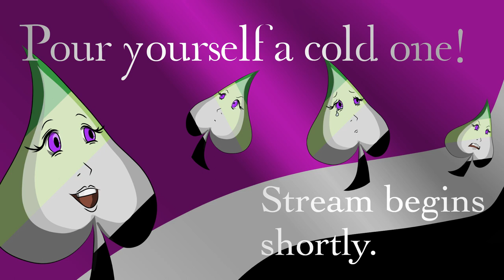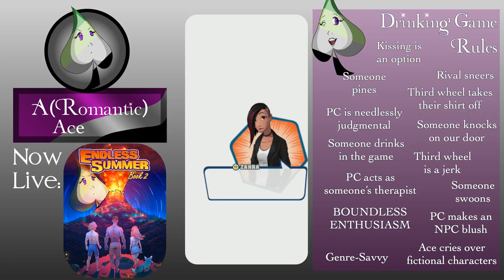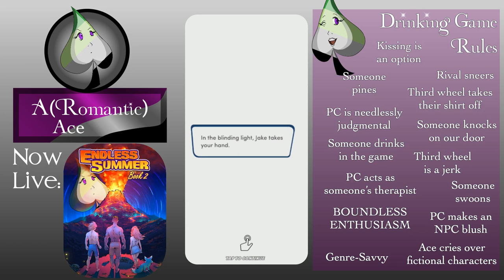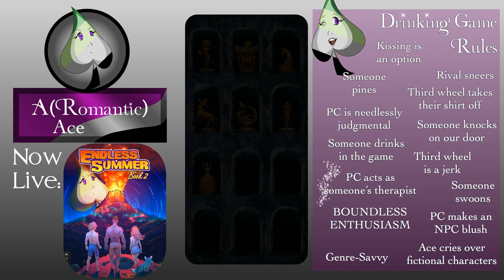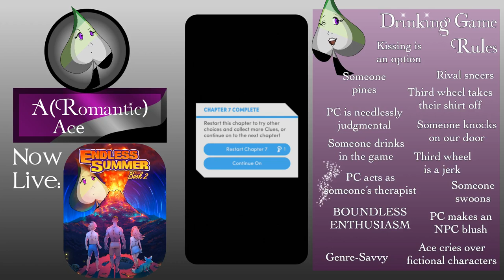A(Romantic) Ace Streams Endless Summer, Book 2: Chapter 7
Join A(Romantic) Ace for Chapter 7 of Endless Summer, Book 2, where she goes on a radical drug trip to save her dying friend—and everyone else tags along.

Follow Ace on Twitter @kirasroth